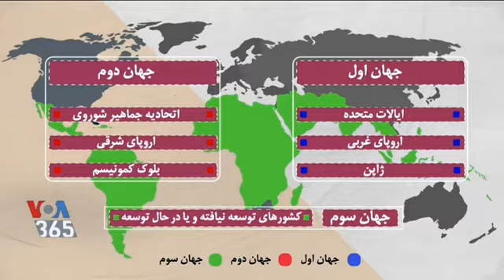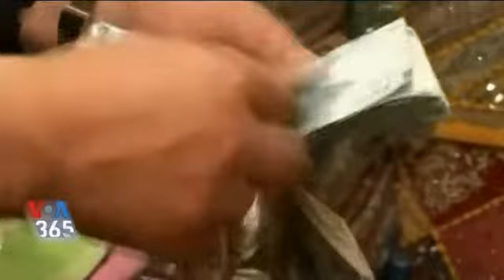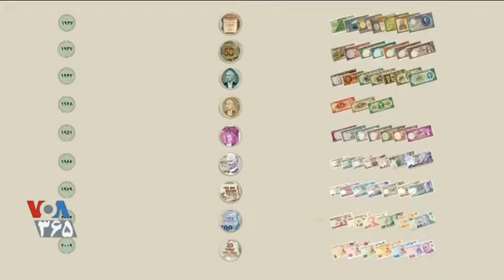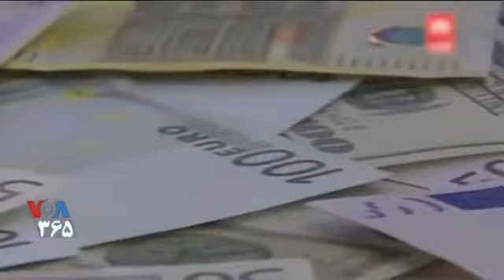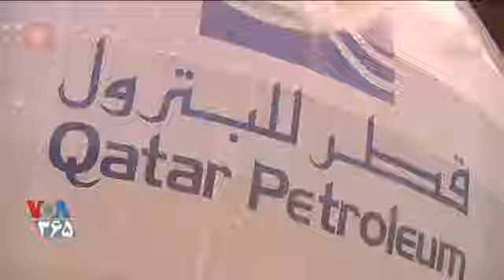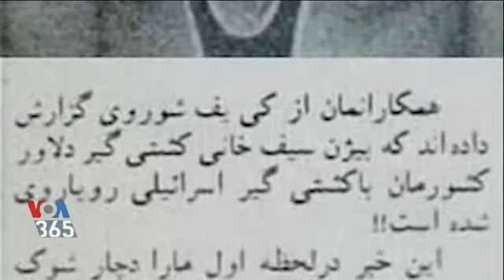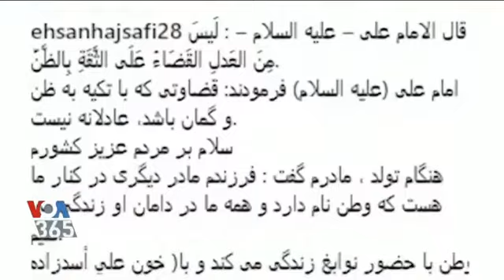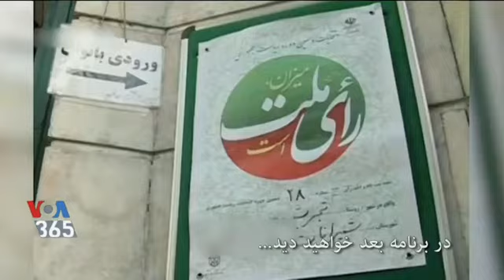دیدبان شهروند| چطور جمهوری اسلامی به جای پیشرفت ایران٬ راه سقوط را برگزید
دیدبان شهروند یک برنامۀ هفتگی است که با گردآوری اخبار سیاسی، اقتصادی، و اجتماعی در ایران، به افشای فساد در دستگاه‌های دولتی و قربانیان آن می‌پردازد.